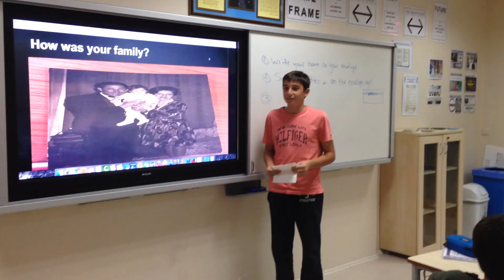The Time Capsule Interviews 2014